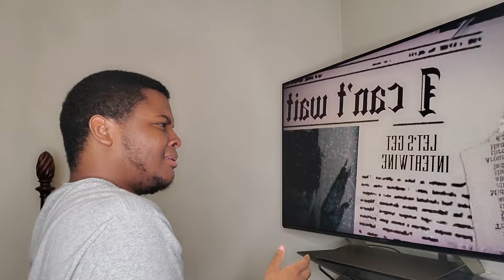Ariana Grande, Brandy & Monica - "The Boy Is Mine" Remix (REACTION)